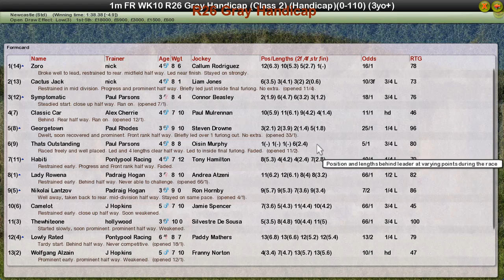FR WK10 R26 Gray Handicap